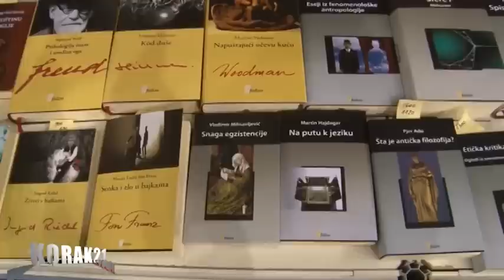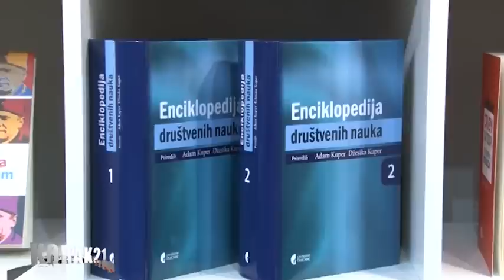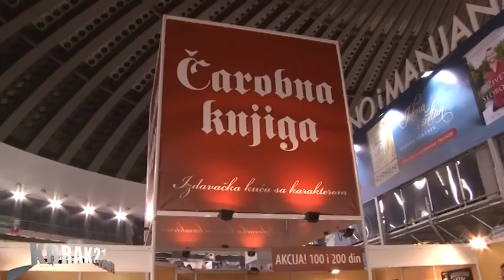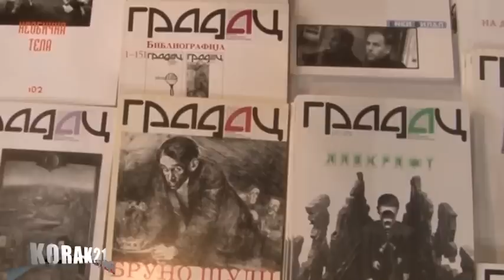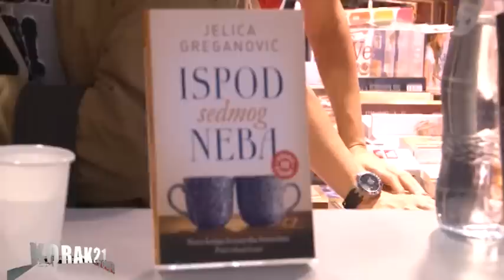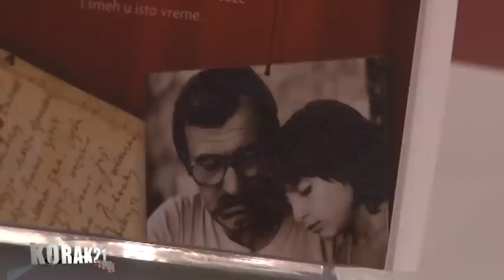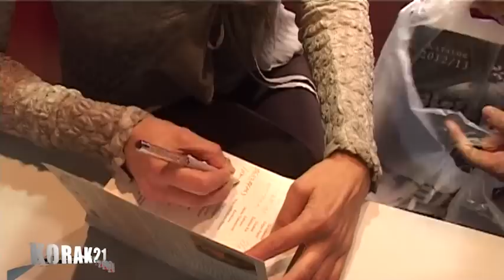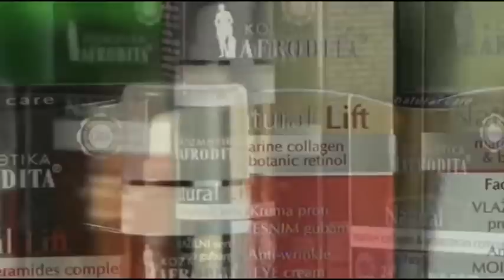Korak 21 Emisija 31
Sajam Knjiga 2012,Dodela Nagrada,Stanislav Vinaver,Sluzbeni Glasnik,Zavod za udzbenike,Laguna,FEDIS,Alisa Maric ministarka sporta i omladine,165 godina Galerija Matice Srpske,Tesla Reli,Tesla Relly,Tutti Srbija,Peter Ralcev